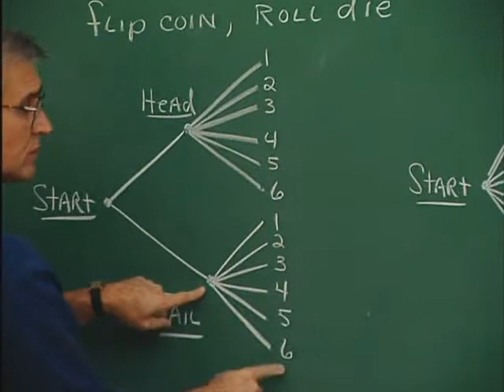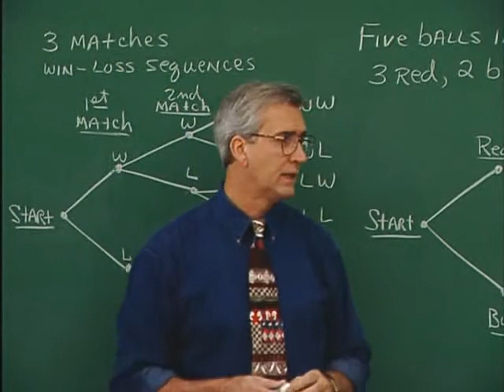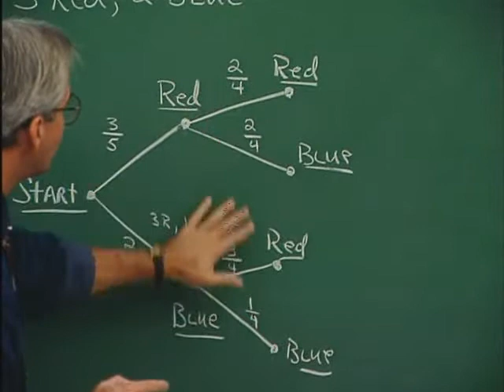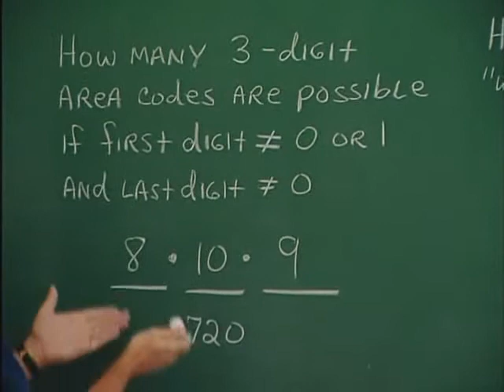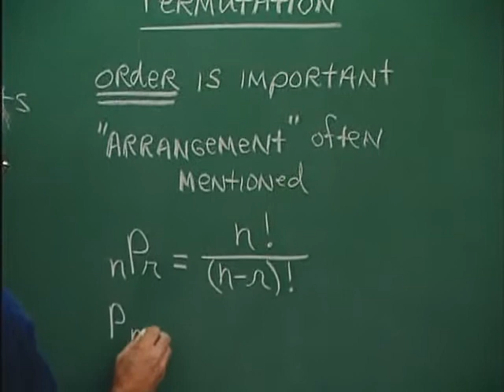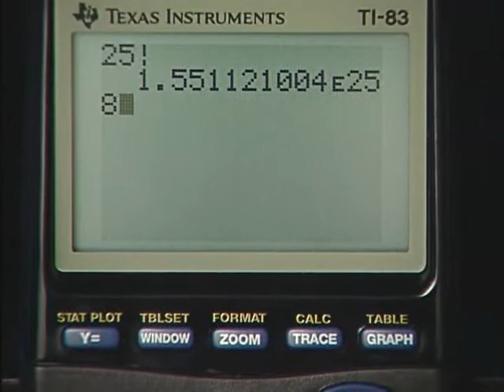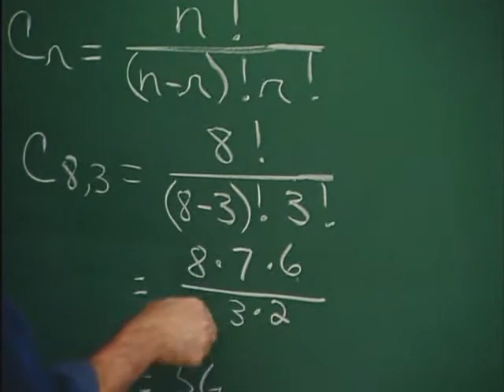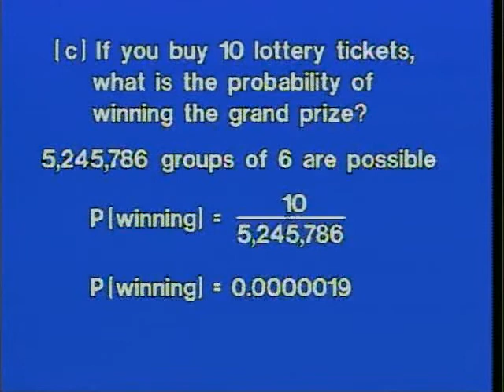Trees and Counting Techniques in probability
An outcome was defined previously as the result of a single trial of a probability experiment. In many problems, one must find the probability of two or more outcomes.
For this reason, it is necessary to distinguish between an outcome and an event.

An event consists of a set of outcomes of a probability experiment.